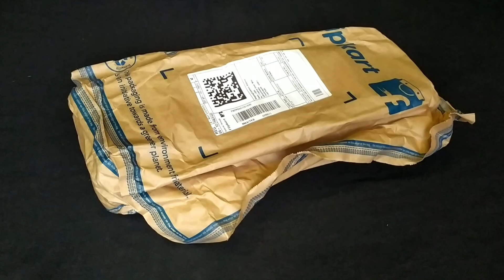Havells hair straightener review - Swarnalatha Vlogs✨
Hey guys🖤